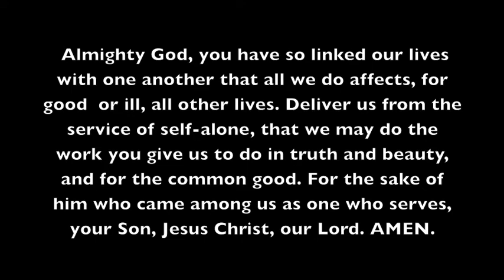Jr-Sr Conference 2014